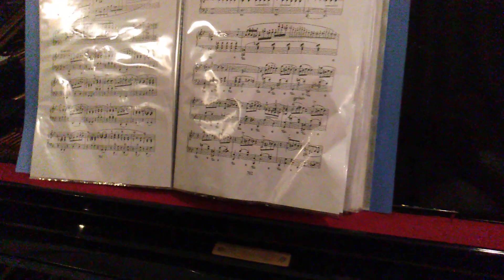Chopin Ballade No 1 in G minor by Phuong Mai